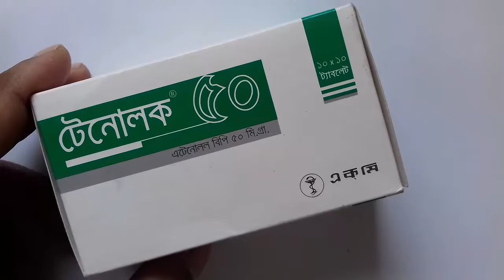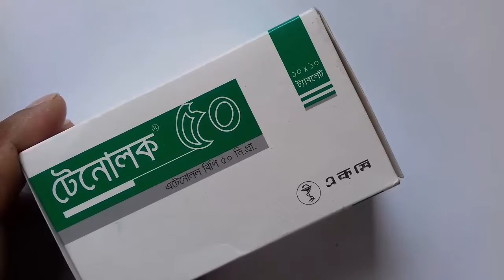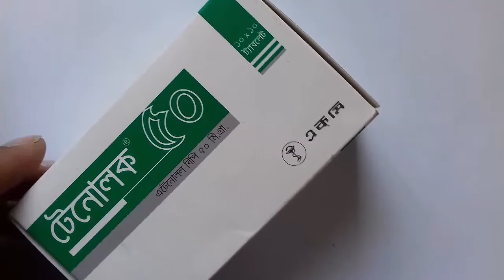youtube video #-Ljf_1-k1NM